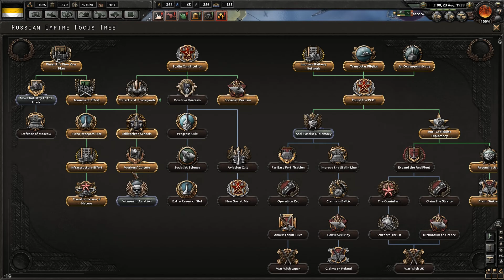Hearts of Iron IV, Gameplay, Russian Empire 11, Let's Play, How to, Video